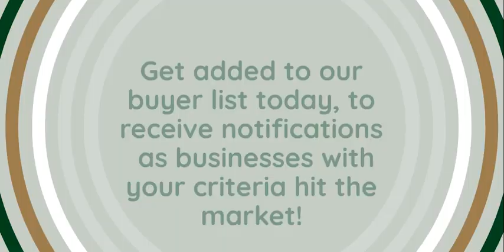Popular Kids Cooking School now for Sale in Highly Desirable Suburb of Dallas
This fun and popular business  offers cooking lessons for kids, summer camps, and special events. Located in a rapidly-growing, popular suburb of Dallas.  This culinary school provides an interactive learning experience that gives children the opportunity to develop a life-long love for the culinary arts. Children are encouraged to ignite their creativity and satisfy their natural curiosity in a welcoming environment and to explore and experiment with acquired culinary skills in kid-friendly kitchens.

JULIE BARLOW
Business Broker

Transworld Business Advisors
#1 Transworld Business Advisors team worldwide for seven years running
Colorado: Boulder, Colorado Springs, Denver, Fort Collins, Western Slope
Nevada: Henderson, Las Vegas
Texas: Austin, Dallas, Fort Worth, Waco
Commercial Real Estate: Colorado, Nevada, Texas

Inquire for more details and learn how you can buy a business for as little as 10% down on qualified SBA listings or how to use creative financing options to get a deal done! At Transworld Business Advisors, we are the most active business brokerage in the country - listing and selling the most businesses in the state. Get added to our buyer list today to receive notifications as businesses with your criteria hit the market!